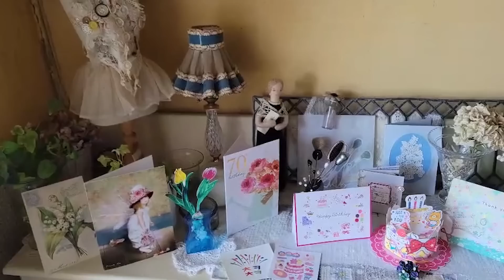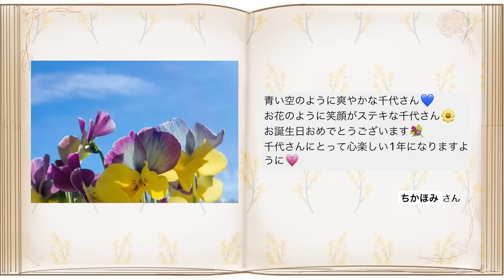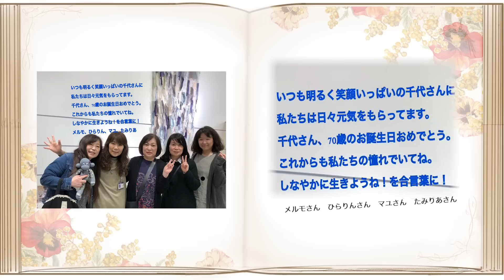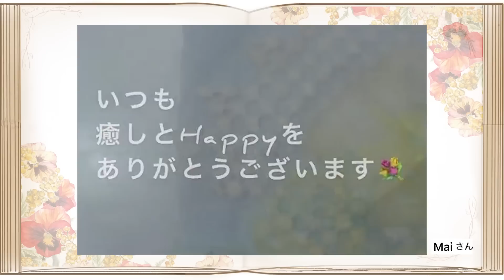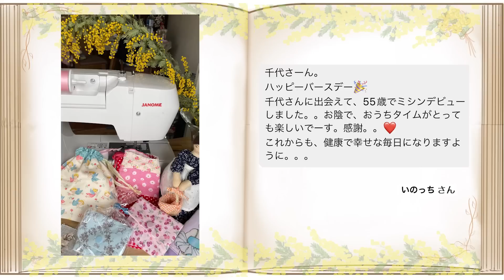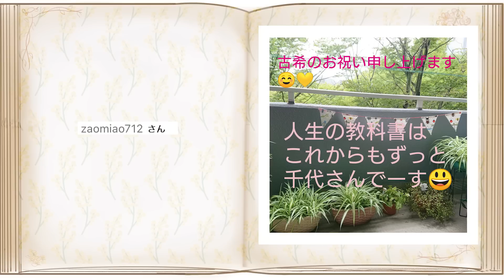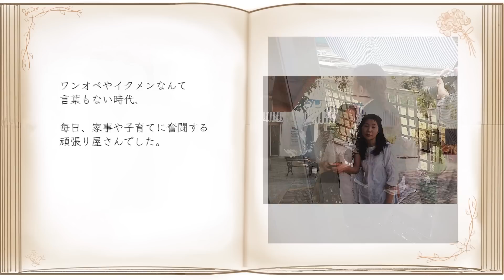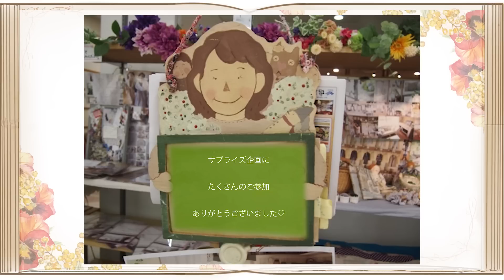vol.85【 祝古希】70歳誕生日♪サプライズメッセージ動画♡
毛塚千代（けづかちよ）
ハンドメイド作家（布小物／ドール）
孫５人のお婆ちゃんです。
インテリア／アンティーク／雑貨／ベランダガーデン／団地／暮らし
DIY／料理／旅／interior
ーーーーーーーーーーーーー
ポチッと登録お願いします♬